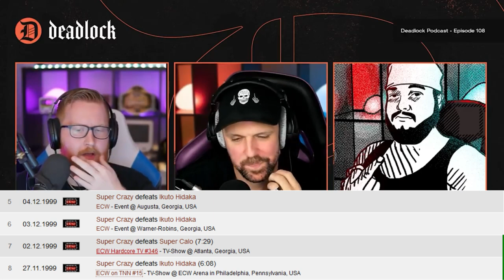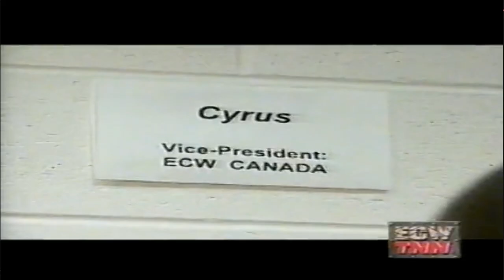DEADLOCK Podcast Sync - The Time Steve Corino Invaded a Limp Bizkit Concert